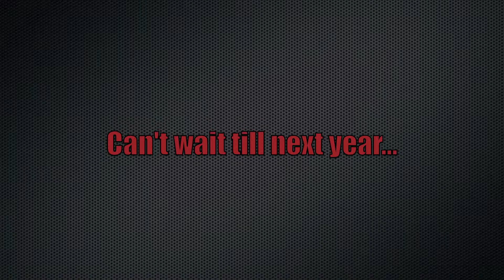Zombie Walk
A video I put together from some of the Zombie Walk caught on Tape in San Diego.